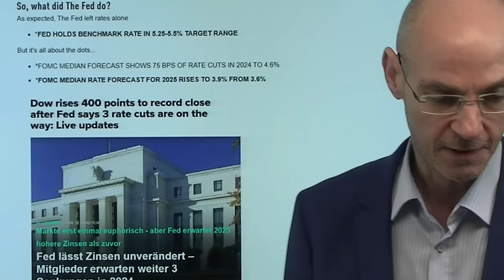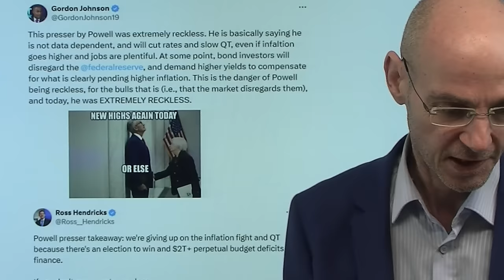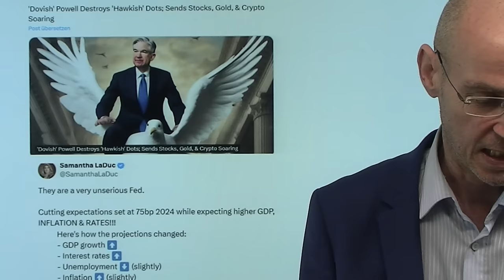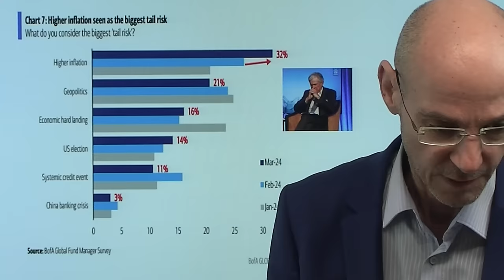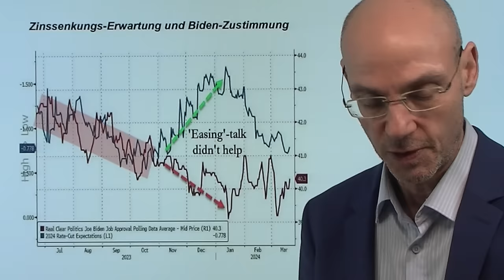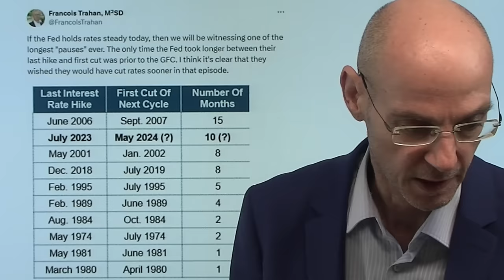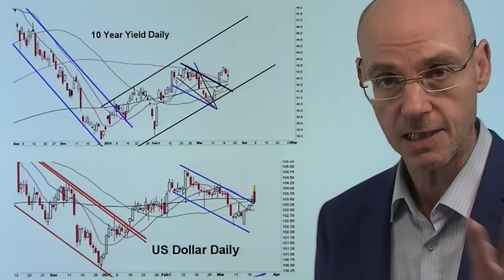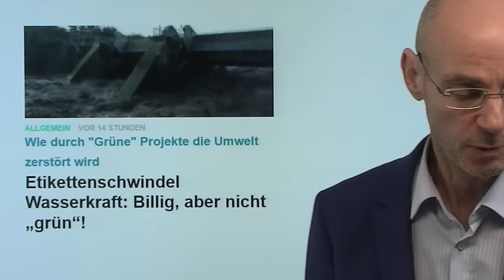Inflation: Warum Fed-Chef Powell Trump zum Präsidenten macht! Videoausblick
Hinweise aus Video:

1. Goldpreis springt erstmals über 2.200 USD dank dovisher Fed

2. Etikettenschwindel Wasserkraft: Billig, aber nicht „grün“!

Mit seinen dovishen Aussagen gestern schürte Fed-Chef Powell eine weitere Lockerung der Finanzkonidtionen, damit einen weiteren Anstieg der Nachfrage, und damit wiederum einen weiteren Anstieg der Inflation. Eigentlich will Powell Yellen und Biden bei zwei Dingen helfen: erstens die massiven US-Schulden tragfähiger zu machen durch niedrigere Zinsen, und zweitens die Wahl gewinnen zu können. Aber der Fed-Chef  bereitet wohl unabsichtlich damit Trump den Weg zum US-Präsidenten: denn was die US-Wähler laut Umfragen am meisten nervt an der Biden-Regierung, ist die hohe und dauerhafte Inflation, selbst wenn die Wirtschaft derzeit noch gut läuft. Die Fed aber ignoriert nun die Inflation offenkundig (auffallend, wie Powell gestern die deutlich höheren Inflationsdaten aus Januar und Februar kleinredete). Die Märkte jubeln, die Allzeithochs in vielen Märkten purzeln, die Zinsanstiege sind in ihrer Wirkung längst zunichte gemacht..